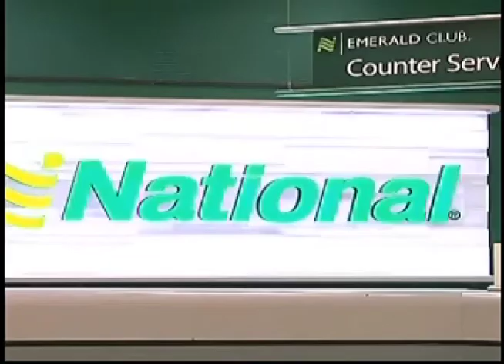Amarillo airport aims to consolidate car rent facilities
It's a $4.2 million project that's taken a few years for city officials to approve, but now the Rick Husband International Airport will be going through another phase of construction. For more news from the Texas and Oklahoma Panhandles and Eastern New Mexico,